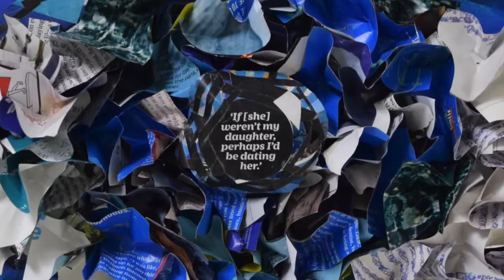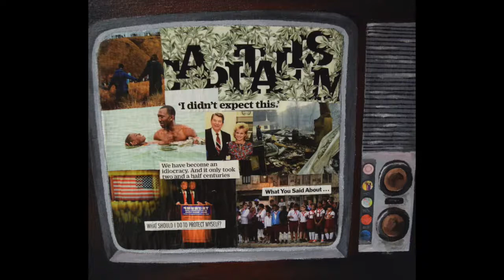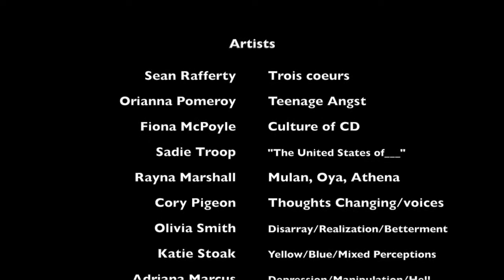"Distortion" Art Exhibition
The Central Dauphin Art Department presents, "Distortion," a student-curated exhibition to raise funds for Four Diamonds.  The event is scheduled for Friday May 12th, from 6-8 p.m. at Mellow-Minded Cafe and St. Thomas Roasters, Linglestown Road, Harrisburg, PA.  All works pictured are for sale and 100% of the proceeds will go to the Four Diamonds Fund!  Video created by Sean Rafferty, CDHS student.